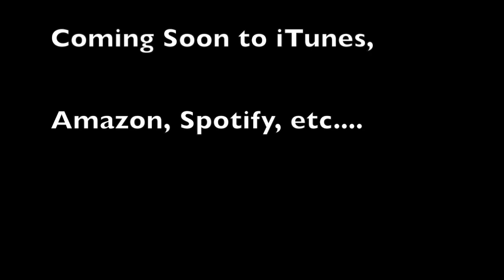Costume Jewelry Video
from the new Pinto Bennett album The Last Saturday Night.
The album is also available at cdbaby.com - therecordexchange.com